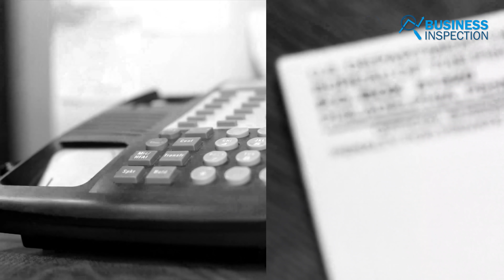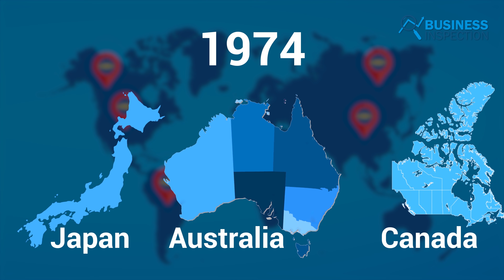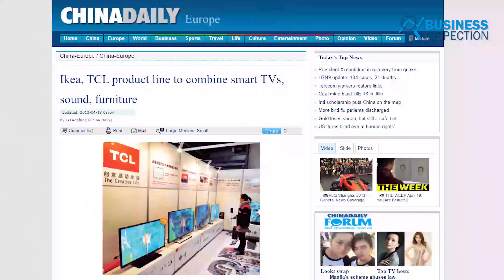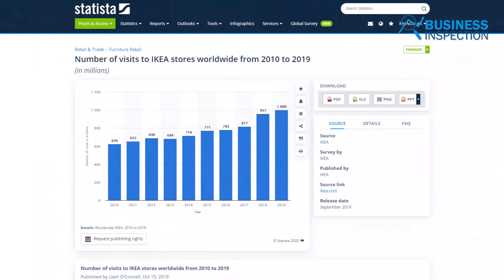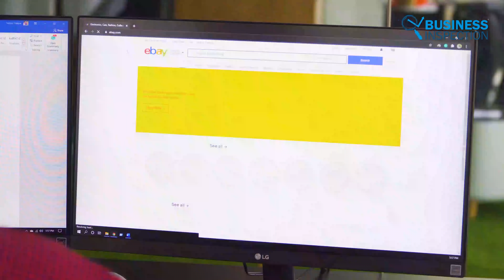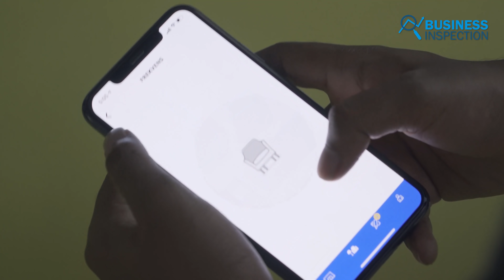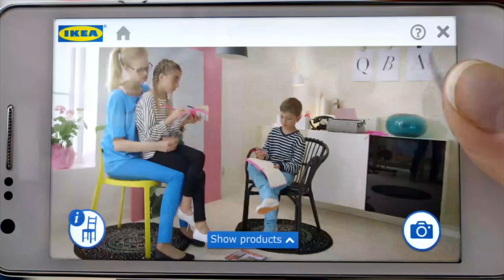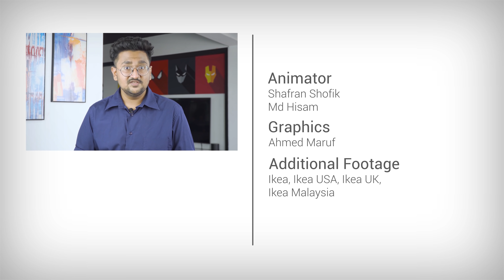আইকিয়া - উত্থান ও ইতিহাস | Rise of IKEA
IKEA is the largest and most successful furniture retailer in the world. IKEA is known for its affordable and minimalist design furniture. In today's video we will talk about Ikea. Will tell you about the rise and journey of IKEA.
Video Sections:
0:00 - Introduction
0:42 - History
2:20 - Rise of IKEA
6:31 - IKEA Products